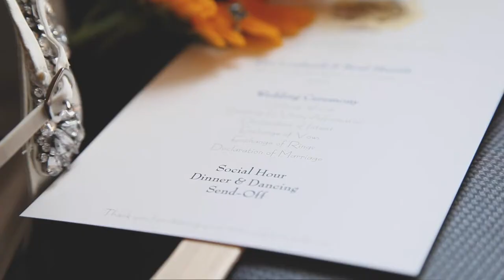The Memories and Reflections of a Time... Groom Gets Sentimental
|| Copyright, Modern Opus Productions ||

"The significance in these trinkets helps you understand the significance of anything that people have and keep dear to them."

Brad and Alex knew they had something special from the moment they met at work. They would bond over evening walks, and Alex recalls sitting on a bench and realizing that Brad truly understood her and he could calm her in a way no one else could. Fast forward a few years later to August 11th, 2018 where they chose to commit to one another in front of family and friends at the North Carolina Botanical Gardens in Chapel Hill.